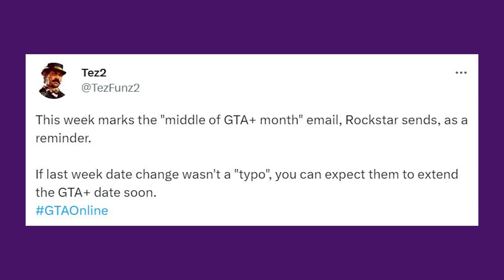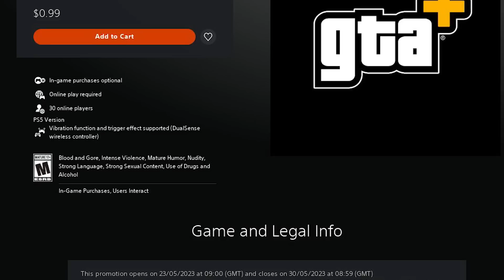Rockstar LEAKS Upcoming Summer News- GTA 6 TEASER? GTA+ MASSIVE Discount & MORE!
In today's video we talk about why rockstar announces a weird ending date for gta plus members and how it might get us ready for the summer information with big things!